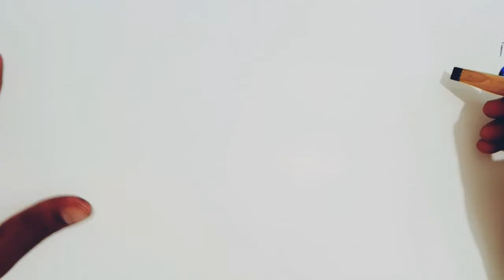How to Write ب"BAY", پ"PAY" & ت "TAY" & ٹ in Calligraphy with Qalam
easy urdu calligraphy techniques lesson no 2
learn calligraphy with details artist waqas haider najfi